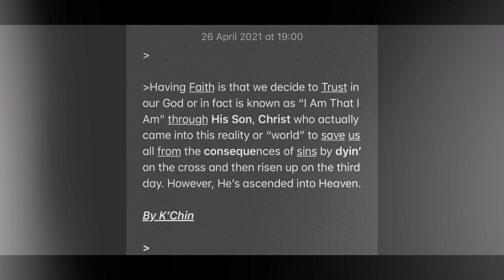Faith is a decision (Đó là Đức tin).